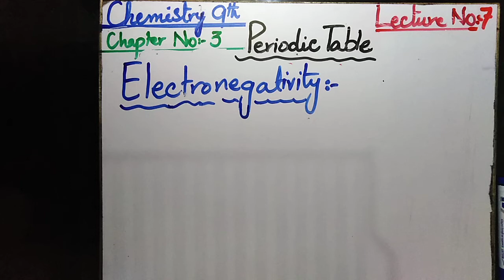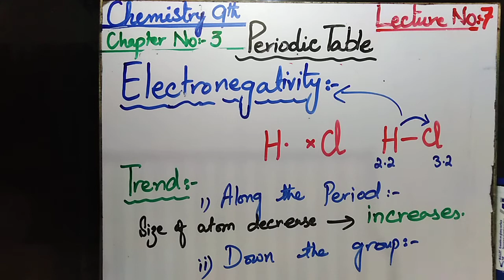Unit 3: Lecture no.7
This video is about Unit 3 i.e. Periodic Table and Periodicity of Properties of Class 9.